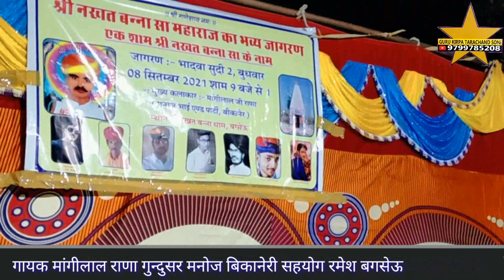सावन उत्तर लगे भादवा मेले जावण रो कोड लाग्यो गायक मनोज बीकानेरी बगसेऊ गांव भव्य जागरण बगसेऊ धाम